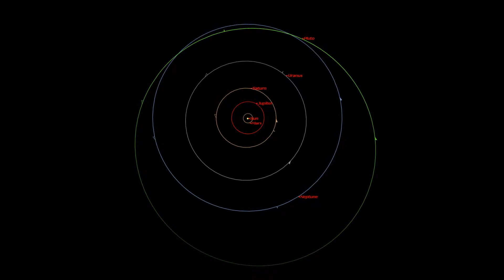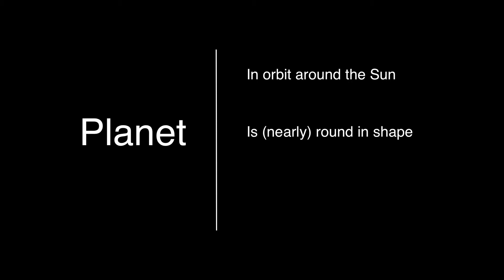Pluto is Not a Planet